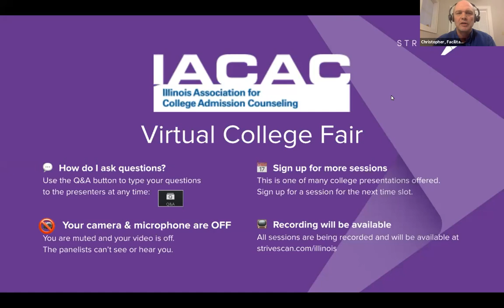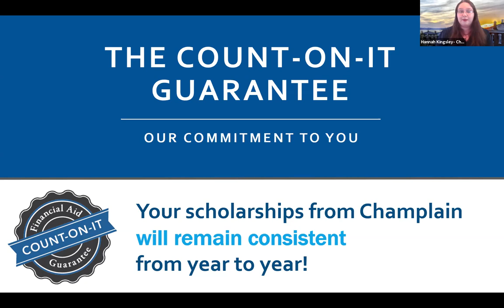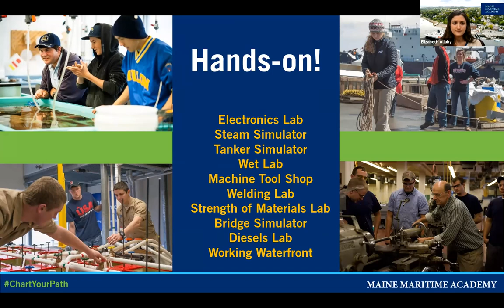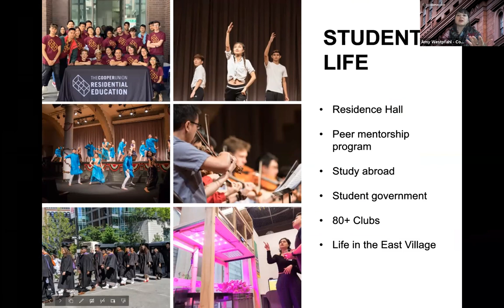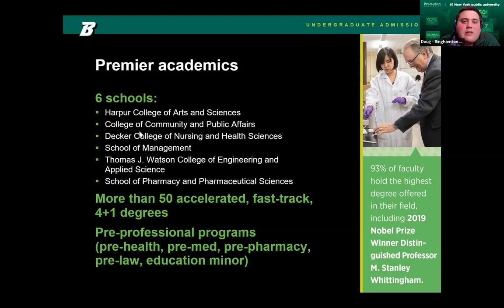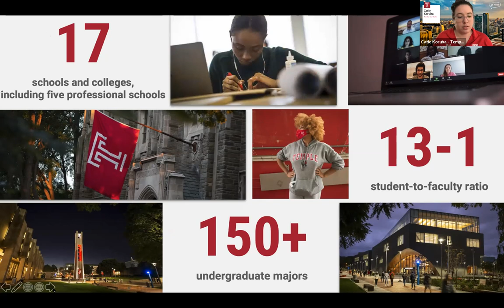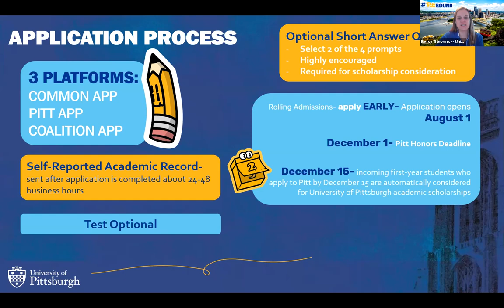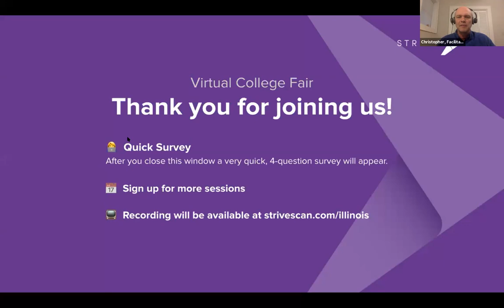Session D5 - IACAC March Virtual College Fair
In this session, you will hear from the following institutions:

Champlain College
Maine Maritime Academy
The Cooper Union
Binghamton University - State University of New York
Temple University